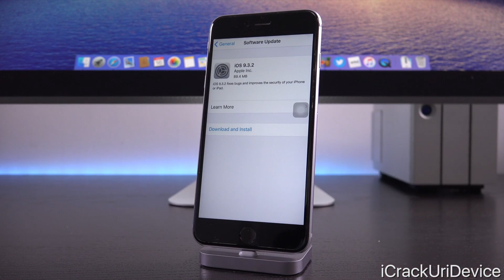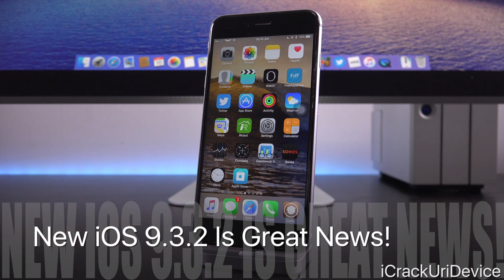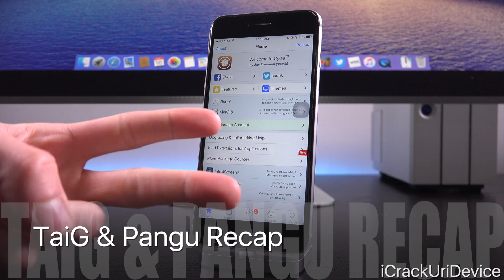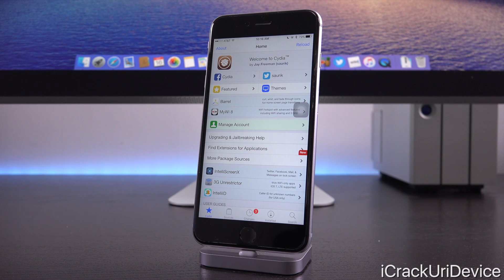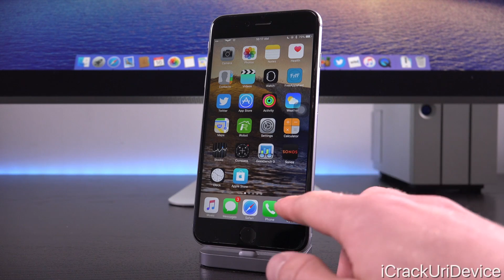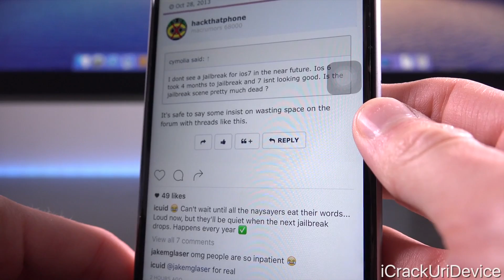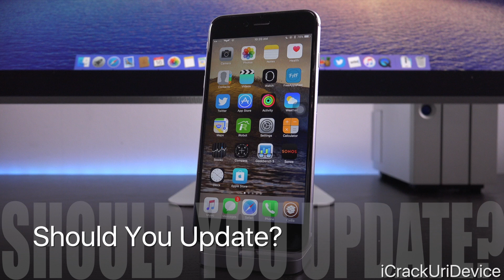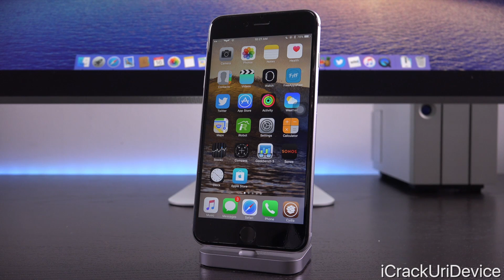iOS 9.3.2 Jailbreak UPDATE! Pangu, TaiG & iOS 9.3.x Release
iOS 9.3.2 Final Jailbreak Update, Where is It?! Explained! iOS 9.3.2 Release Date and Jailbreak 9.3.x Discussed.

⬇️ Table of Contents ⬇️

0:09 - iOS 9.3.2 Released!
0:55 - Changes Found in iOS 9.3.2
2:49 - New iOS 9.3.2 Is Great News!
3:38 - TaiG & Pangu Jailbreak Recap
4:12 - iOS 9.3.2 Is Important Because….
5:27 - Stable iOS 9.3.2 Jailbreak Inbound?
6:01 - Relating iOS 9.3.x to iOS 8.4
6:34 - Toxicity in Jailbreaking
7:10 - Jailbreaking Will Never Die!
7:53 - Static VS Dynamic Jailbreaking
8:09 - iOS 9.3.2 Jailbreak RELEASE Date?
8:39 - Should You Update?

 THANK YOU SO MUCH FOR SUPPORTING THE CHANNEL, PATRONS:
 Chris, Jake Lowe, Chad MacLeod, mohammed Nabil Alyafei, Daniel Sheppard, Noor Sa, Kevin, Marcus, Nathan otero, Ernest Aguilar, doug masters, Tyler Sanderson, Jose Reyes, Jorge M Lopez, Ally Starr, Matt Kane